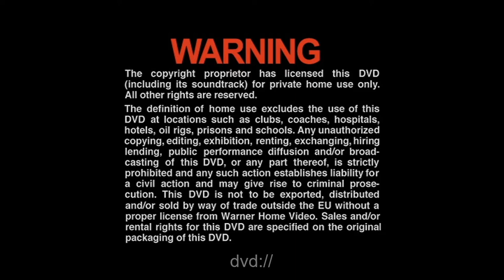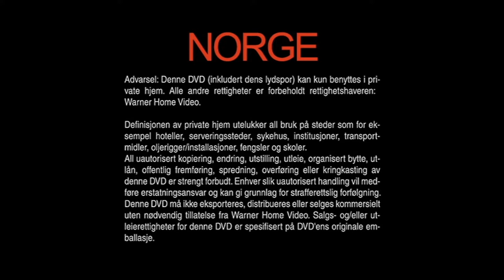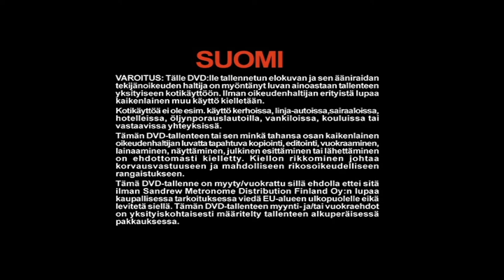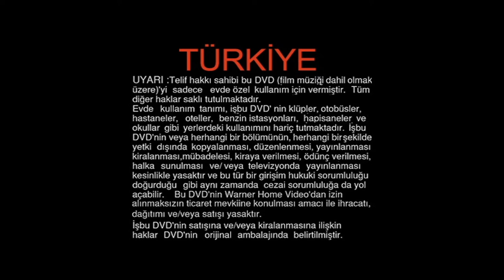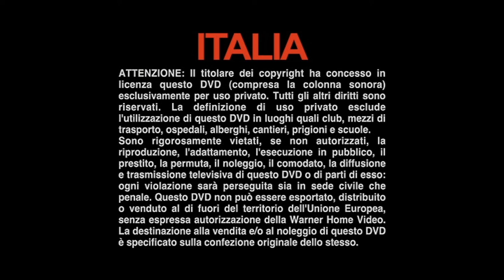Warning screens in different languages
Taken from the end of my the UK DVD of Mystic River